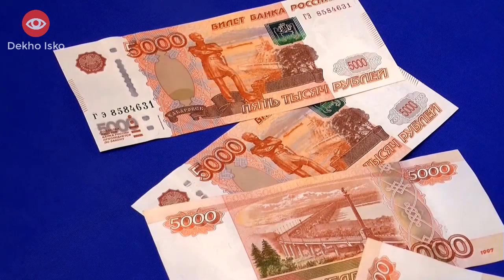ज़्यादतर हवाई जहाज आखिर सफेद ही क्यों होते है - Why Are Planes Painted White?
If you are also thinking why planes are white in color then let me clear this confusion with reasons behind white color passenger planes.